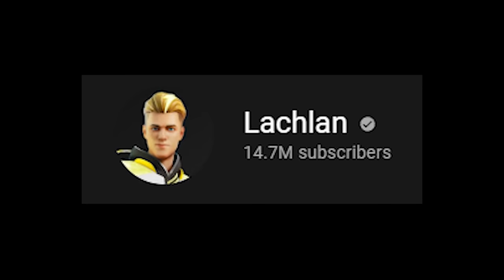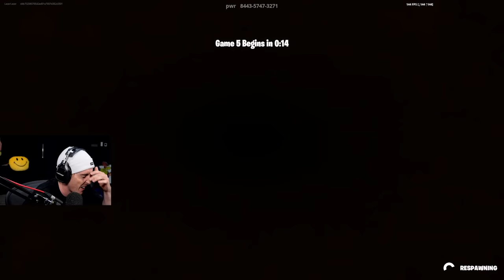Fortnite Squid Games (insane)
lazarbeam attempts fortnite squid games

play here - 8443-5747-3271